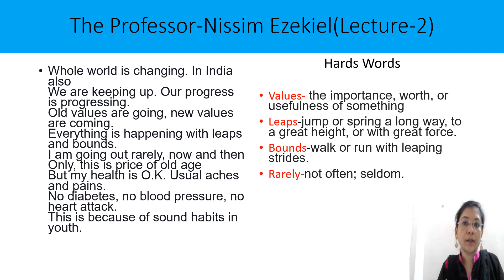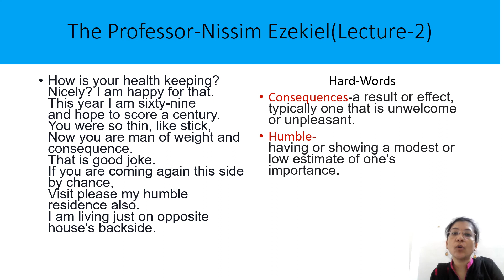B.ATY Indian Writing in English(Main Paper) Poem- The Professor by Nissim Ezekie (lecture 2)